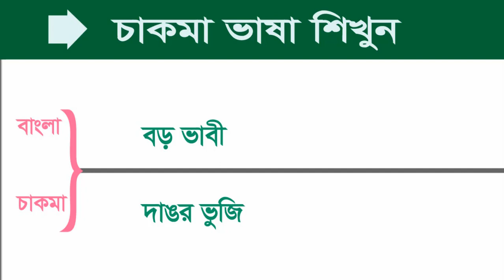Bengali to Chakma || Spoken Chakma in Bangla || চাকমা টু বাংলা || বাংলা টু চাকমা ভাষা শিখুন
A new video easy learn and spoken you free .Basic Chakma Speaking Course. Always helpful in this tutorial